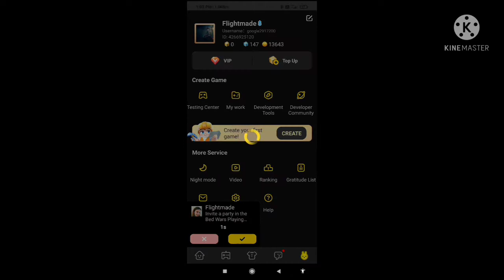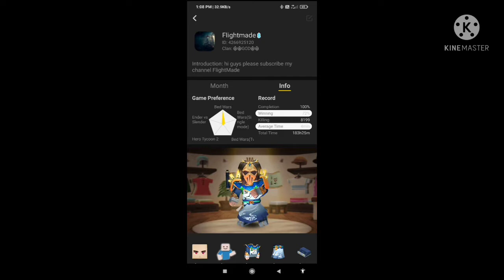HOW TO INCREASE YOUR KILLS | BLOCKMAN GO BED WARS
Your quarries :

Flight BLOCKMAN GO
FLIGHT GAMING
FLIGHT BED WARS